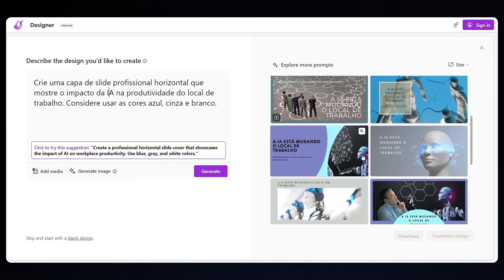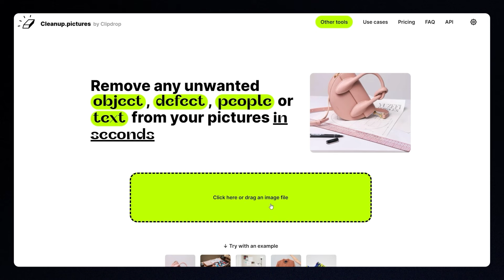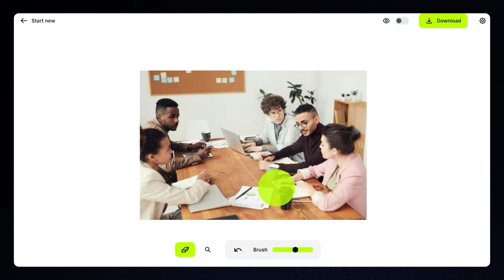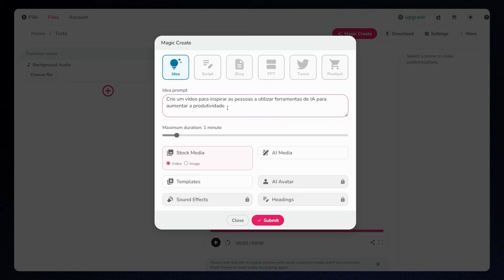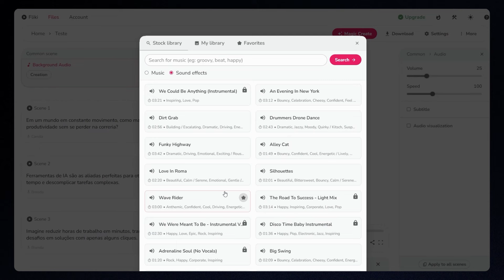Como criar IMAGENS usando IA? | Conheça 4 ferramentas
Afinal, como criar imagens com IA? Neste tutorial, você vai aprender o passo a passo para criar imagens com IA de maneira fácil e rápida!

🎁 UM PRESENTE PRA VOCÊ: UM GUIA GRATUITO!  Baixe gratuitamente o Mapa de soluções em IA e aprenda a organizar e otimizar o seu tempo com mais de 15 ferramentas de IA:

A chegada de chatbots como ChatGPT, Gemini e Copilot têm sido grandes aliados criatividade e produtividade ajudando na rotina profissional. Mas não é só de texto que vivem as IAs generativas.

Juliano Pierezan, Especialista em IA da Bosch e professor da Escola Conquer, vai contar neste vídeo como você pode imagens de qualidade utilizando ferramentas adequadas de inteligência artificial.

Além dos benefícios da IA generativa, Juliano também faz um alerta sobre a cautela e ética que se deve ter na criação de imagens.

🟨 Este conteúdo incrível é só uma parte do que você vê no Conquer Plus. Conheça:

00:05 - Imagem gerada pela IA
00:33 - Ferramentas de geração de imagem
01:05 - Microsoft Designer
02:31 - Cleanup.pictures
03:13 - Criação de vídeos
03:55 - Ferramenta de vídeo
05:58 - Ferramenta bônus

SOBRE A CONQUER
A Conquer Business School é movida pelo propósito de transformar a educação do Brasil. E como fazemos isso? Através de cursos, formações e pós-graduações fora do caixa, com uma metodologia de ensino mão na massa e pé na porta.

São mais de 80 cursos focados em soft skills e hard skills no Conquer Plus, e mais de 500 horas de conteúdo no Conquer English para alavancar a sua carreira.

Além das Pós-graduações em Liderança e Gestão em Tecnologia, Liderança e Gestão de Pessoas, Gestão de Projetos, Gestão Estratégica de Negócios, Marketing Digital, Business Intelligence & Analytics e Gestão Comercial e Vendas

Não seja quadrado. Seja triângulo!